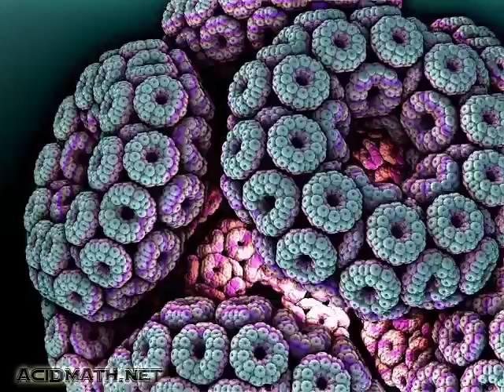ACIDMATH Preview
This is a preview of some original content that will be coming from ACIDMATH soon. The Fractals were created with Mandelbulb 3D. Track is not mastered and is by ACIDMATH. Lots more coming soon!
-TanZ